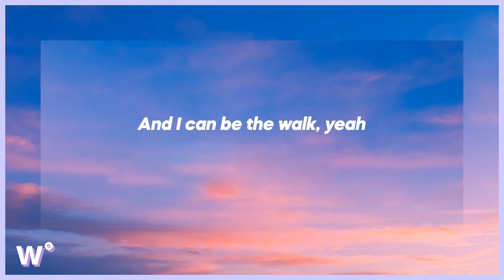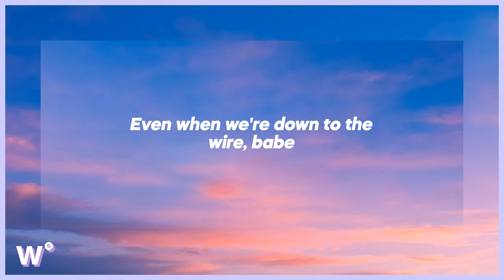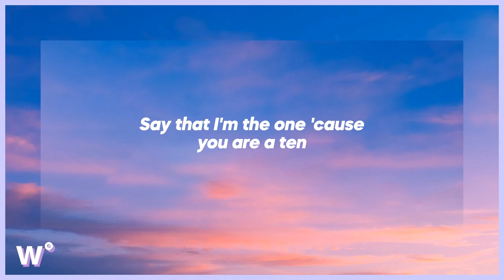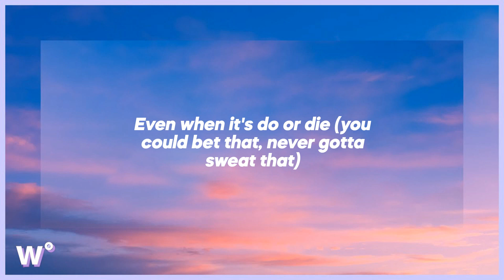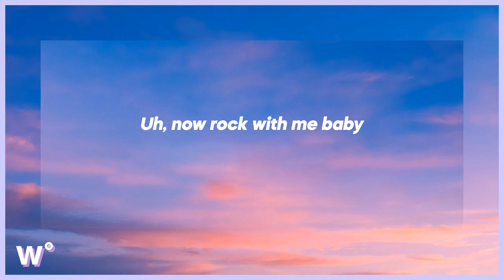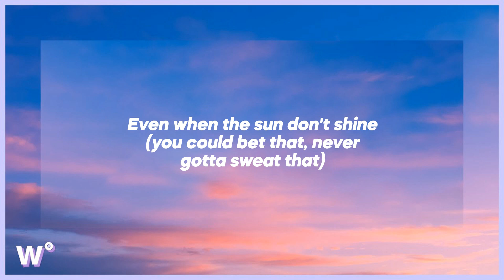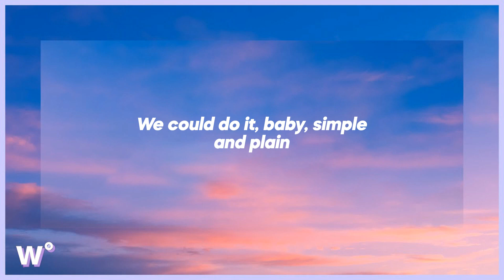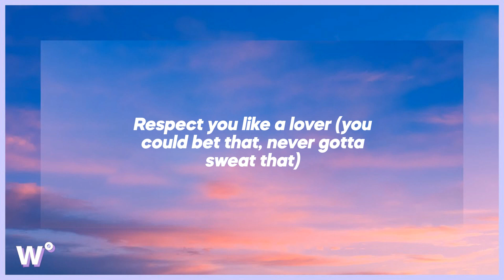Miguel - Sure Thing (Lyrics)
💜 listen to Miguel - Sure Thing (Lyrics)

a lyric video for Sure Thing by Miguel on weary°.